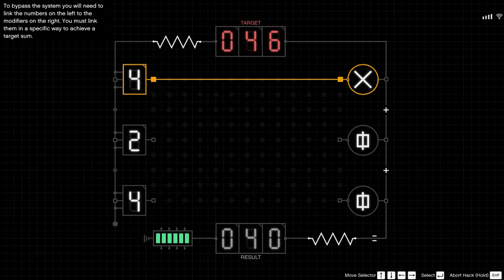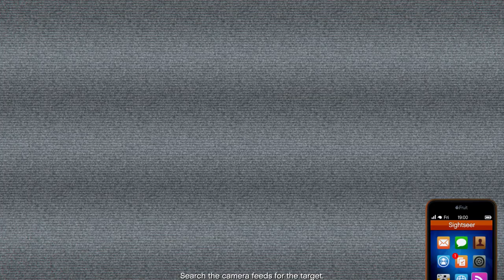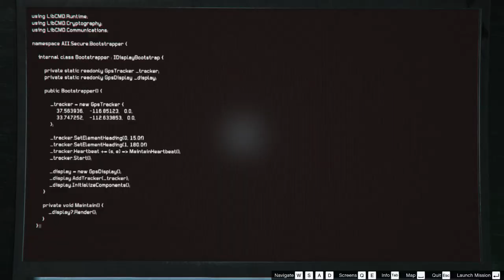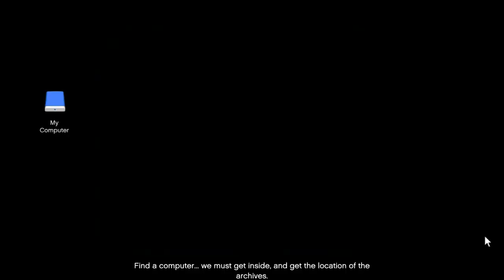GTA V Online - Cayo Perico Heist - Gathering Info + Essential Prep Works (Solo) - Alkonost Approach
How long does it take to make all Cayo Perico Heist preps by your own? Well, you are about to find out. You have to use Kosatka's fast travel feature and to have a Sparrow in the moon pool area.

It takes hard work and around 1 hour to complete all the preps for any CPH approach without any help (including gathering info) and even more if you scope multiple secondary objectives, if you plan to do this heist alone or if you just have a crappy primary objective and no gold inside the compound (which happens very often recently, like many empty tables in storage rooms). I hope that's clear to everyone that all the people asking for more money when playing the finale are complete idiots if they didn't even participate to the preps. Even more, they are totally retarded if they ask for bigger cuts and have 0 experience with the heist, at the same time.

I didn't complete any optional preps like the disruption preps. This video also includes the island primary target scoping part with the minimum requirements inside the compound and a few secondary targets scoped near the airstrip.

I will continue to post this kind of videos regarding different approaches and alternative missions.